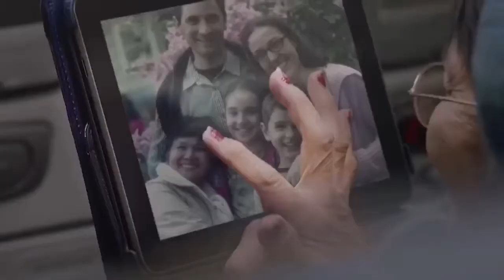INTERPROVINCE - MANILA VS VISMIN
Manila vs Vismin
Inter-Province Division (24th Conference)
06 October 2017 - Al Gharafa Training Gym
PIBAQ BASKETBALL